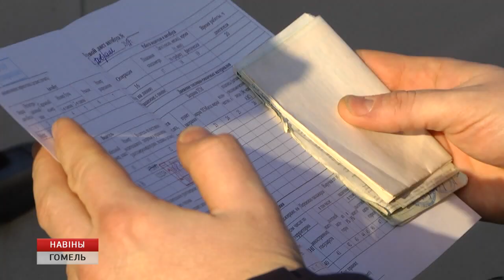ГАИ установила личность водителя гомельской маршрутки, которая пролетела на красный сигнал